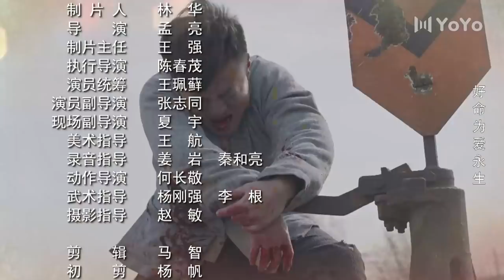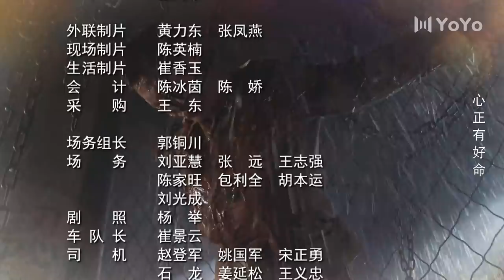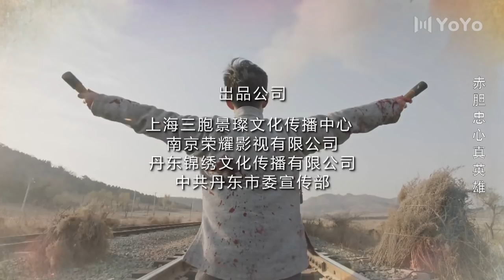【ENG SUB】丁大命EP22：关山杏逼关世栋说出实情！（林家川/朱锐/李思博/白鸽/迟嘉)